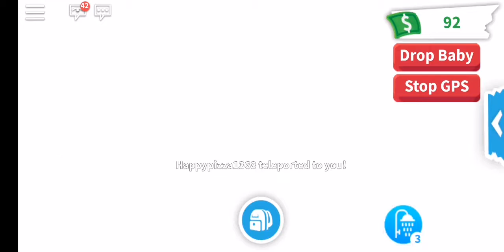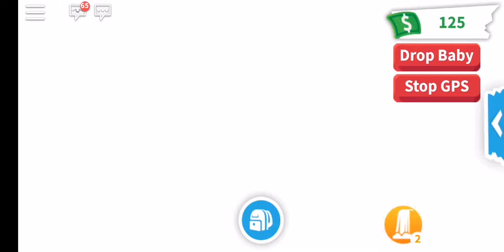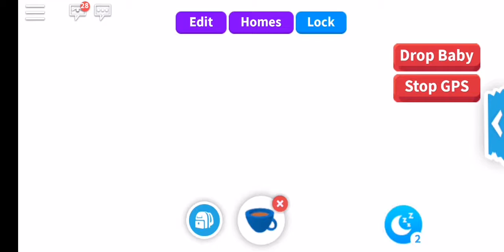Adopt me on roblox new magic update!